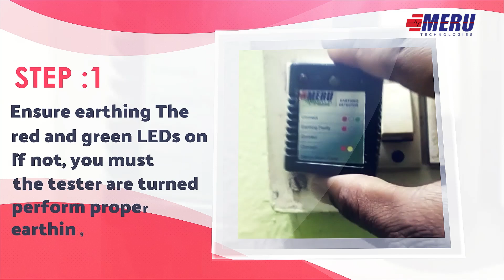Meru Technologies Short Video | TBC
Our work.
VIDEO MARKETING is important because not only is it what makes a memorable impression on consumers but it allows your customers and clients to know what to expect from your company. It is a way of distinguishing yourself from the competitors and clarifying what it is you offer that makes you the better choice. Your brand is built to be a true representation of who you are as a business, and how you wish to be perceived.